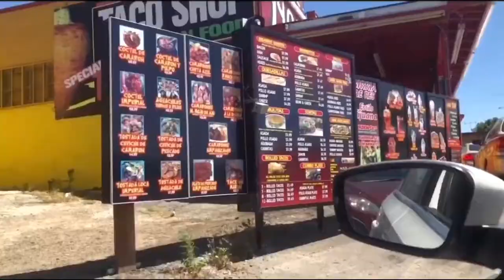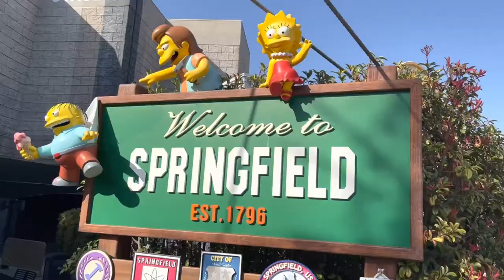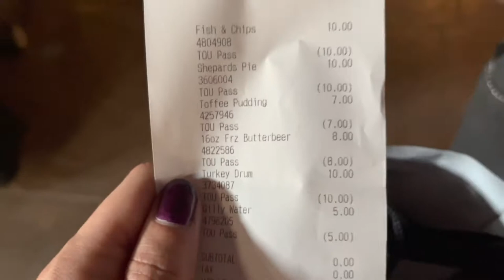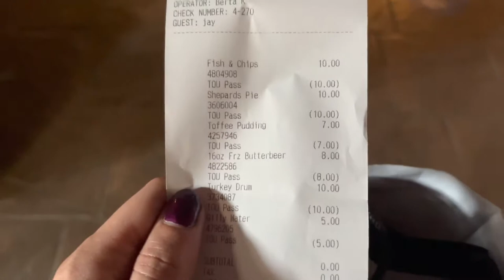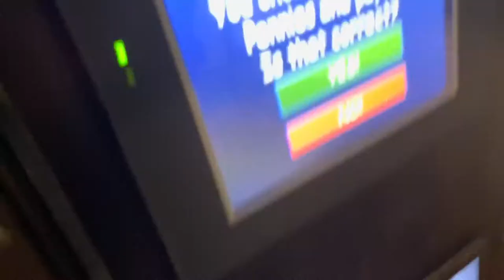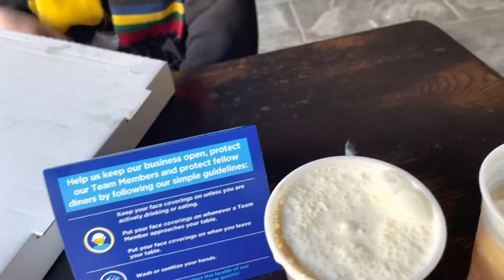Using ALL 5 Tabs at Wizarding World of Harry Potter Hollywood | A Taste of Universal 2021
Before anyone asks, this was filmed BEFORE the Jurassic World Ride had officially opened!

Sup 💎💎 💎 Gang!
We are BACK at Universal Studios Hollywood for A Taste of Universal where we use ALL  of our tasting tabs at The Wizarding World of Harry Potter!

 As you'll see in the vlog, We jaunted through Springfield and picked up a couple of Large Donuts from Lard Lad Donuts. The two options they provided were the Famous Large Pink Donut and The Large Double Chocolate covered Chocolate Donut (which is my personal favorite)!
We also picked up a Large Bavarian Pretzel along the way. Mind you we used our own cash/debit cards to purchase these items.

Then we scrolled down towards Jurassic World where (at the time was still closed) and took a sneak peek at Land in Progress, Nintendo World.

After, We then went and saved the best for last by going to The Wizarding World of Harry Potter. I had so much fun casting spells! I NEVER felt more powerful! When we finally decided it time to eat, we went to the 3 Broomsticks for the first time! This is where we used up MOST of our tasting tabs. We indulged ourselves in some of the most popular items!
We had tried the Shepard's Pie, Turkey Leg, Fish n Chips, and the Banana Nut Toffee Bread Pudding! After we ate we could, I spent my last tab on a cold Butterbeer for Tiktok purposes. Make sure you guys Follow me Below!

FIrst time jaunting? Come on another!

NONE of the music used in the video belong to me. You can find the credit for these artists down here!

Shout Out To David Verde for the intro song!

Shout out to Doktor Zayus for the outro song!

Wanna jaunt more with me?
Let's link up down below!
Social Media!